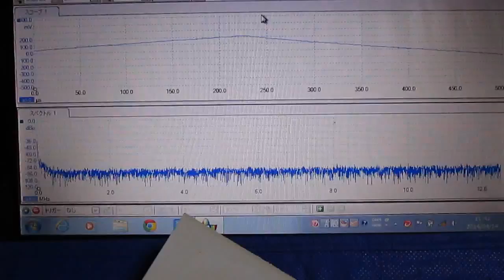超音波テスター専用プローブ（弾性波動 Elastic wave） Ultrasonic probe experiment